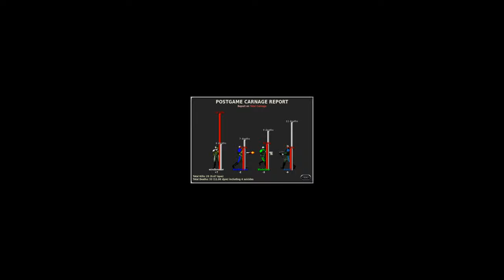Marathon Multiplayer [4 PLAYERS, EMFH]: Nueces Showdown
Multiplayer match on Marathon Infinity by Bungie hosted online with Aleph One. Game type: Every Man for Himself. Map: Nueces Showdown from Caustic Dystopia.

Recorded 11/17/2019